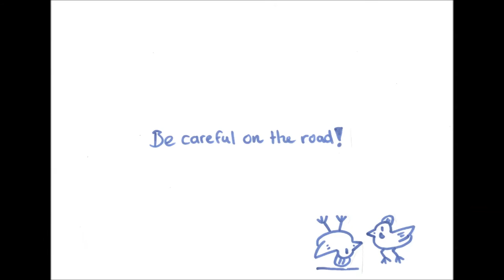Roadkill - Short Animation - BiteSizedVideos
The first short animation video by BiteSizedVideo.
Roadkill is a short animation showing the danger for chickens on the road.
Hand drawn, animated by changing position of the drawings.
Very simple animation, don't expect too much.